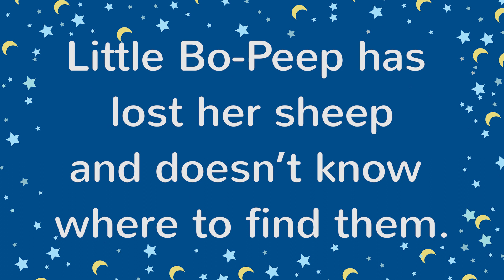Little Bo Peep Lyrics | Kids Nursery Rhymes with Lyrics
Little Bo-Peep has lost her sheep
And doesn't know where to find them
Leave them alone and they 'll come home
Dragging their tails behind them

Little Bo-Peep fell fast asleep
And dreamed she heard them bleating
But when she woke,  'twas all a joke
For they were still a-fleeting

Then up she took her little crook
And vowed that she would find them
What was her joy to see them there
Wagging their tails behind them